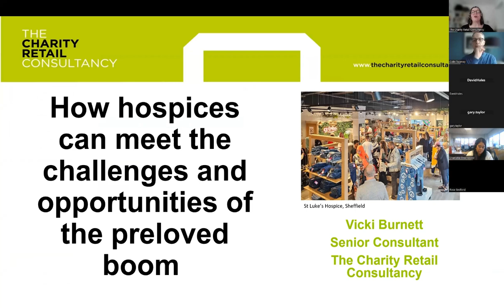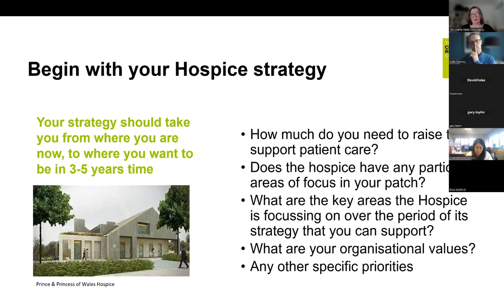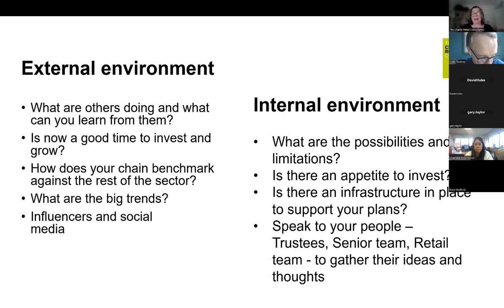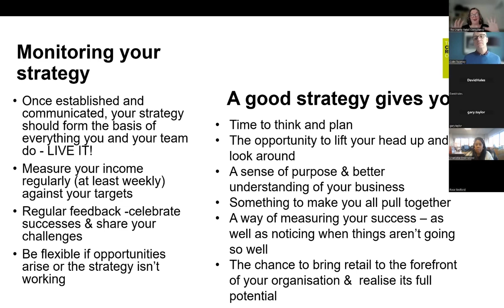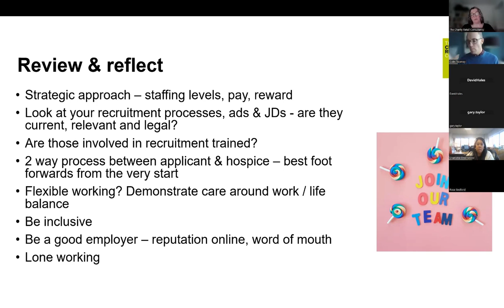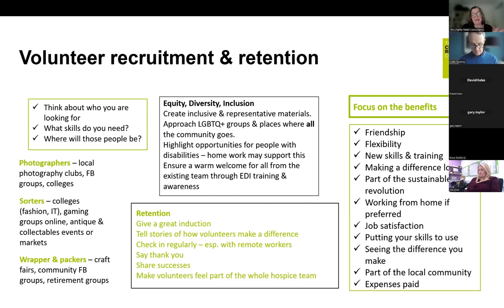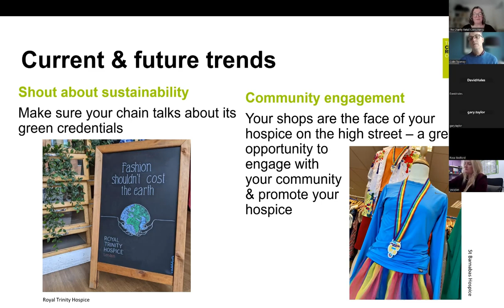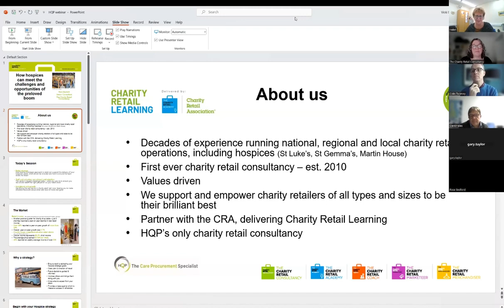How Hospices Can Meet the Challenges and Opportunities of the Preloved Boom | Free Webinar Recording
Charity retail is currently experiencing record achievements, with the sector smashing previous income and profit levels

Interest in sustainability, the rising cost of living and consumers looking for a more values-based shopping experience have all created a huge opportunity for the preloved sector.

Is your hospice retail operation ready and able to take advantage of this surge in the market?